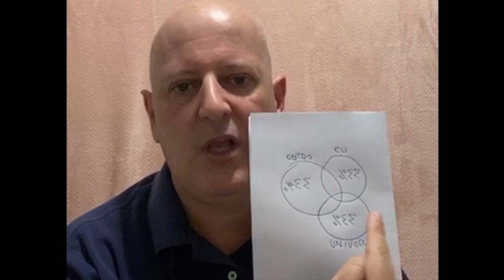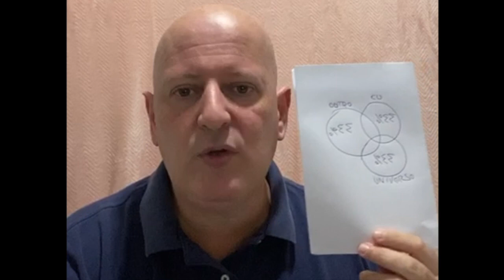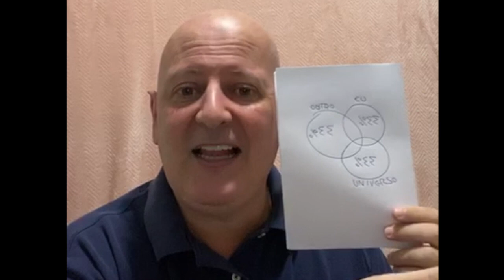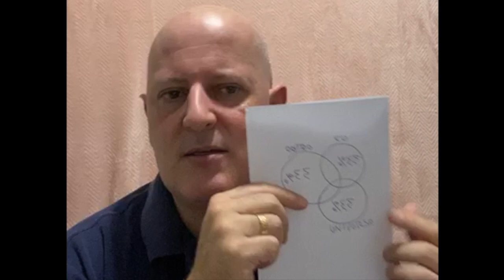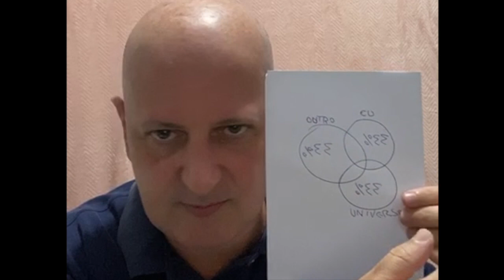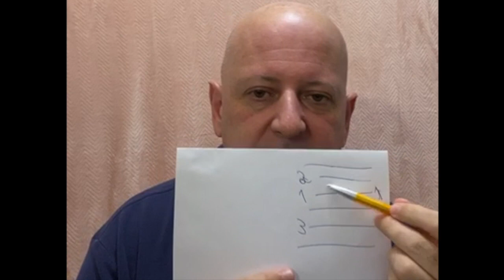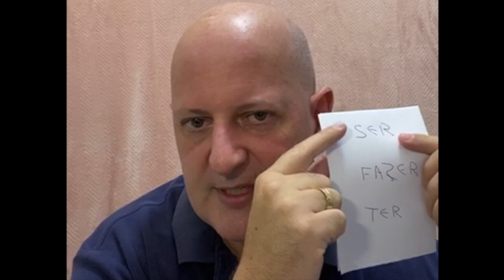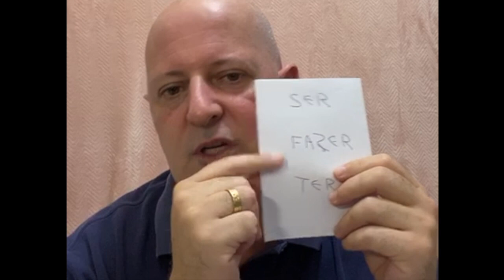Controle do Stress - Responsabilidade Dividida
Conheça o curso DESPERTE PARA O ILIMITADO.

Lá você vai encontrar os caminhos para ampliar a tua consciência e se tornar o necessário para as conquistas que deseja.

Aprendemos que para sermos melhores pessoas e profissionais, precisamos sempre nos responsabilizarmos pelo que fazemos ou deixamos de fazer.
Bem... Isso é verdade, mas não TODA verdade.
Quando nos sentimos "donos" do controle, queremos "puxar" para nós o controle sobre nossas decisões E tudo mais.  O problema é este "E", pois nele estão inclusos partes que não nos pertencem.
Você pode fazer seu melhor, jamais será 100% responsável pelo sucesso.
Você pode fazer seu pior, jamais será 100% responsável pelo fracasso.
Entre estes extremos anda o caminho do meio, mas neste movimento, o "meio" do caminho do meio engloba outras pessoas, responsabilidades e até mesmo o acaso, tantas vezes providencial.
Saiba compreender a "regra dos 33%" e viva com mais resultados e melhor em tudo que se propor.